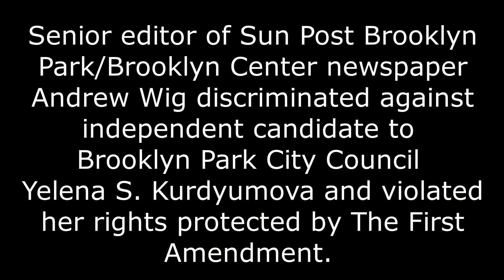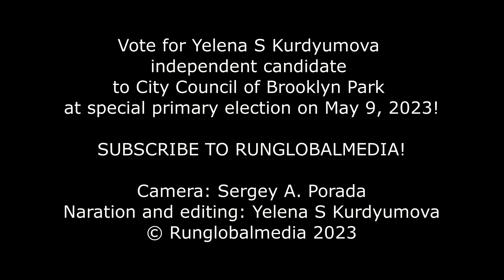Emergency address to voters of Yelena S. Kurdyumova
Emergency address to the voters of independent candidate to Brooklyn Park City Council, MN, USA, Yelena S. Kurdyumova before special election primaries on May 9, 2023.
Senior editor of Sun Post Brooklyn Park/Brooklyn Center newspaper Andrew Wig discriminated against independent candidate Yelena S. Kurdyumova and violated her rights protected by The First Amendment.
Senior editor Andrew Wig failed to realize that according to the First Amendment independent candidate to Brooklyn Park City Council does not have any obligations to submit to Sun Post Brooklyn Park/Brooklyn Center newspaper anything but her honest statements as answers to 3 newspaper questions for Voters Guide.

Dear Friends, Brooklyn Park Voters,
Sun Post Brooklyn Park/Brooklyn Center newspaper, issue of May 4, 2023, will contain Voter’s Guide for special election primaries to Brooklyn Park City Council to be held on May 9, 2023. Voter’s Guide will contain Bio information on candidates and their answers to 3 questions from senior editor Andrew Wig. However, Wig refused to publish my original answers which I emailed to him Thursday April 27th evening.
On Monday May 1, 2023, Wig wrote to me: “I'm going to have to edit your responses. Your answers mention names of specific people. I can't print their names without their permission and verification of the events you describe. I also can't print your description of events themselves without verification, and I don't have time for that at this point.”
I am a professional freelance journalist stringer. Editors of leading newspapers and websites in Europe and the USA, for which I wrote features and reports, never ever published their edits without submitting them for my written approval.
Andy Wig does not like my fair statements exposing the malpractice of Brooklyn Park police officers. That is why he wants to delete from my answers my eyewitness statements describing the brutality of Brooklyn Park police officers, and also my retelling of the statements of the victims - Earl Bothwell and Marlene Roder. I, personally, spoke several times to them about these incidents. Listen and read below, my three original answers to Mr. Wig’s questions.
Question 1. Why are you running for City Council?
As you remember, in 2023, I was nominated for the 7th time since 2014 to City Council by hundreds of Brooklyn Park residents - three times for Mayor and four times for Councilmember. It’s important to realize recent Census results: population of sanctuary city Brooklyn Park swiftly reached 86 thousand, 61% Black, Indigenous, Hispanic, and other People of Color, and 39% White. Meeting hundreds of voters, I always heard their concern with 3 main problems persuading many of them to leave Brooklyn Park: skyrocketing taxes, ugly roads, irresponsible police.
Question 2. What are your views on alternative public safety models such as the Community Response Team pilot program? (In which paramedics and social workers respond to certain types of calls instead of armed police officers.)
I approve of testing the pilot program started in December 2022 in Brooklyn Park. People mustn’t experience what Strawberry Commons Condominium Association residents, including children, saw from 6 to 7pm on October 29, 2022, when three police cars drove onto the lawn, surrounded unit 7188 on 72nd Lane N and a dozen of police officers with guns, hiding behind the shield and yelling into megaphone, forced elderly couple Earl and Lorraine Bothwell to come out with hands up. As a result, as Earl Bothwell told me, he was placed into hospital with a 3-day police hold, and his wife had a heart attack.
I think it will be right for Brooklyn Park police, which consumes 42.4% (25.7 million dollars) of 2023 Brooklyn Park budget, to engage in prevention and investigation of real crimes, and in charging real criminals. On June 20, 2022, at 7:30 pm, near the mailboxes on Strawberry Commons Condominium Association territory, Marlene Roder became a victim of a hit-and-run accident. She hardly survived, spent two months in the hospital, had three surgeries, recovered in ten months, now moves, thinks, and speaks independently. In Marlene’s opinion, Brooklyn Park police did everything not to find the hit-and-run criminal driver.
 Question 3. What are your priorities for economic development in Brooklyn Park?
Today the priority of economic development of any modern city is enhancement of production based on IT Technologies, and implementation of IT technologies into City management.  Therefore, it is necessary to encourage Brooklyn Park individuals between ages 18 and 30 to complete IT Tech Training Program organized by Brooklynks and to gain full time employment after completion.